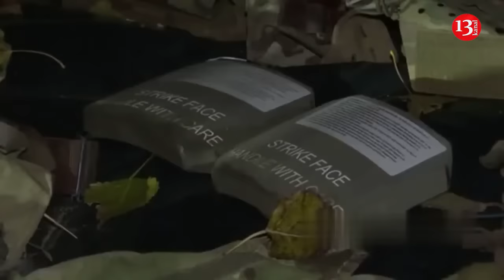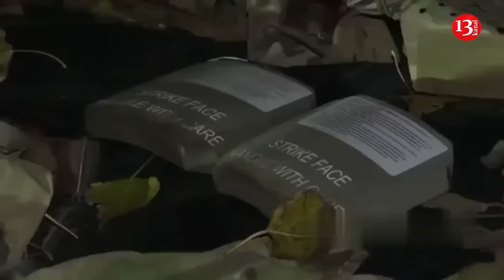US, Polish and Canadian soldiers were killed in Russia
Four saboteurs were killed while attempting to infiltrate Russia’s borderline Bryansk Region, the Federal Security Service said.
"On October 27, officers of the Russian Security Service’s Border Directorate for the Bryansk Region jointly with units of the Russian Armed Forces and National Guard Service thwarted an attempt to violate the state border in the Klimovsky district by a sabotage and reconnaissance group," the Federal Security Service Public Relations Center said.
"Four saboteurs were eliminated in a clash, other members of the retreating group were struck by artillery and sustained losses," it added.
According to the Federal Security Service, the killed militants were presumably mercenaries. "Foreign armament, gear, communications equipment and personal items evidencing that they belonged to third countries, a Canadian flag, a prayer book in Polish, a notebook with tactical training notes in English, were found on the eliminated saboteurs," it said.
"A tattoo of the 2nd Battalion of the 75th Ranger Regiment from the US Army Special Operations Reconnaissance Regiment was found on the body of one of the eliminated saboteurs," it said.
Bryansk Region’s governor, Alexander Bogomaz, said on October 27 that an armed group attempted to cross Russia’s border in the Bryansk Region. "Forces of the Russian Security Service’s Border Directorate for the Bryansk Region, units of the Russian army and National Guard Service thwarted an attempt to cross the state border by an armed group," he wrote on his Telegram channel, adding that "the enemy was eliminated.".
The mercenaries that Russia neutralized in its Bryansk Region include US, Polish and Canadian nationals, Russian Foreign Ministry Spokeswoman Maria Zakharova told.
"According to law enforcement agencies, the mercenaries that were neutralized in the Bryansk Region include US, Polish and Canadian nationals. These data are preliminary and will be updated," she said.